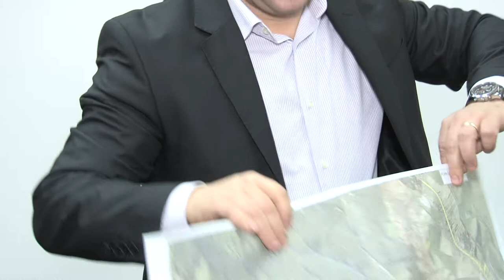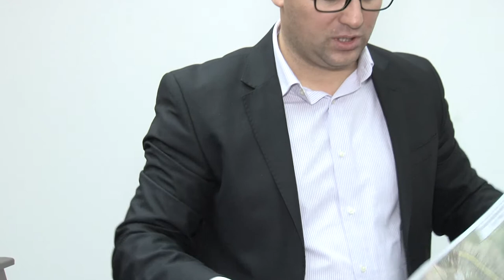LA MARGINENI Sedinta Consiliului Local din 10 nov FILMARE EXCLUSIV TV ONESTI HD 4K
LA MARGINENI, judetul Bacau, Sedinta Consiliului Local din 10 noiembrie 2016. FILMARE EXCLUSIV TV ONESTI HD 4K.

Cu stimă,
echipa Exclusiv

Vizionare plăcută !